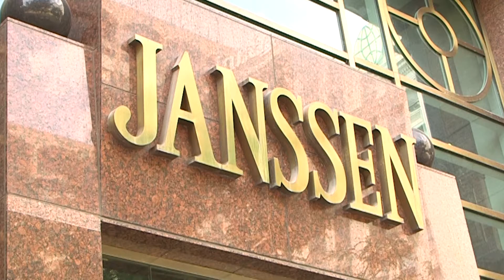800 Numbers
We see 1-800 ads on television all the time for hip replacement cases, Roundup cases, asbestos cases, and talcum powder cases. But who’s behind these ads? Oftentimes it’s an attorney who doesn’t practice law or handle these cases. That’s why you should contact a local attorney whose face you know, like the Janssen Law Center located in Peoria, Illinois. For over 40 years, the Janssen Law Center has understood what it takes to stand up to large pharmaceutical, insurance, automotive and Fortune 100 companies, as well as Chicago and big city law firms.